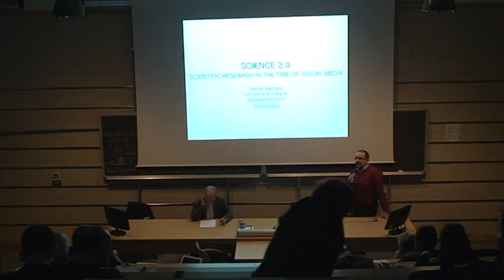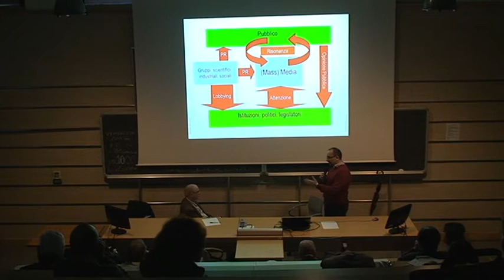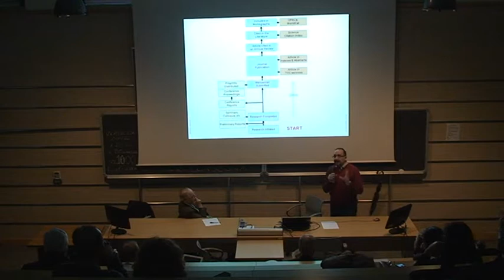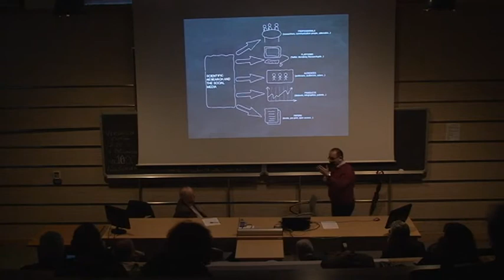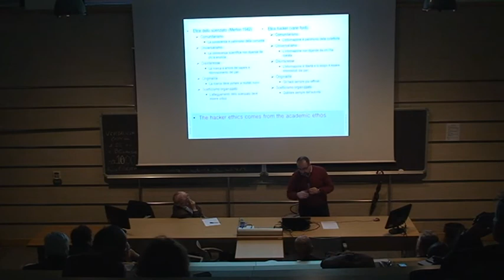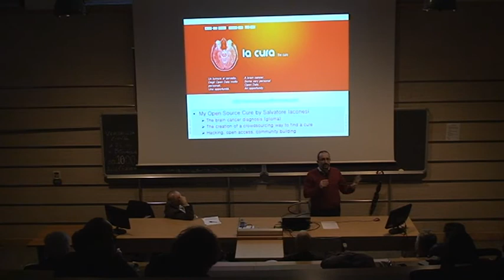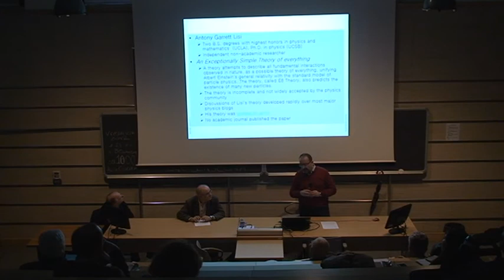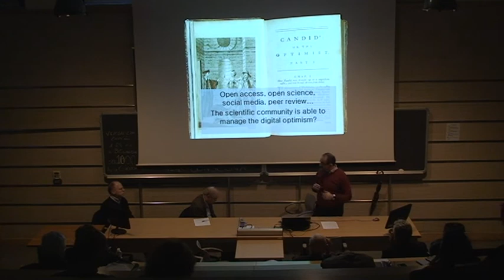Davide Bennato - Science 2.0. Scientific research in the age of social media